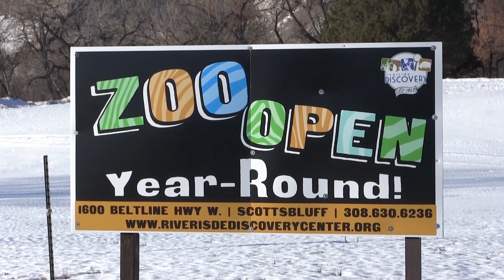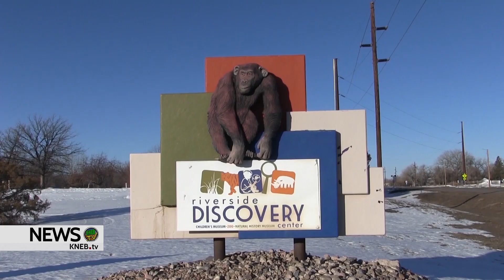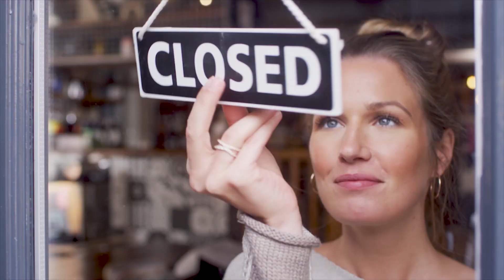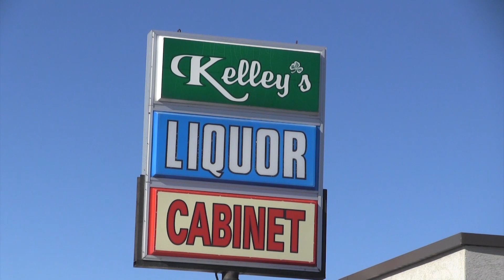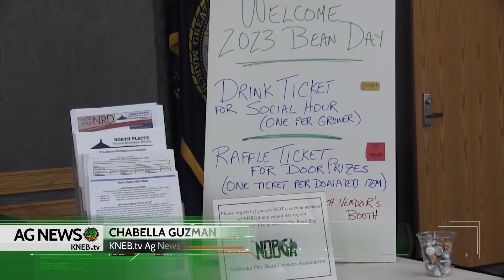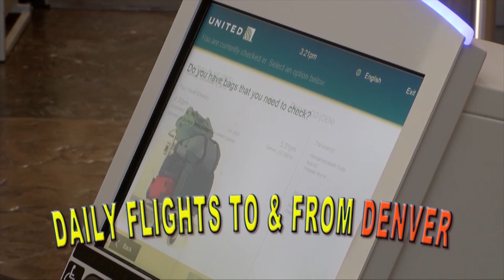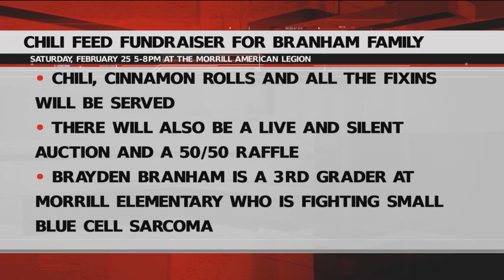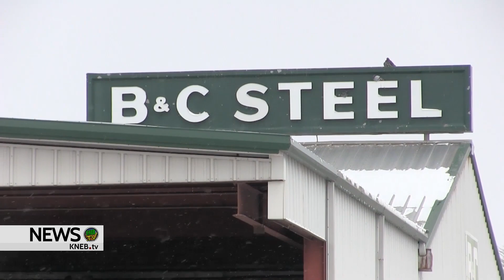KNEB.tv News: February 17, 2023